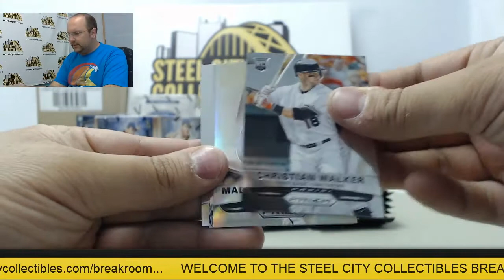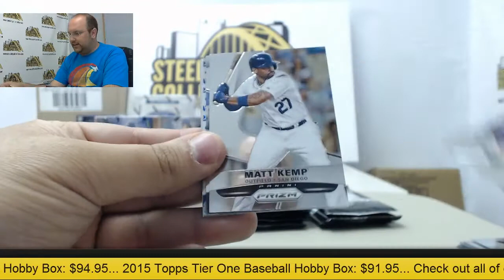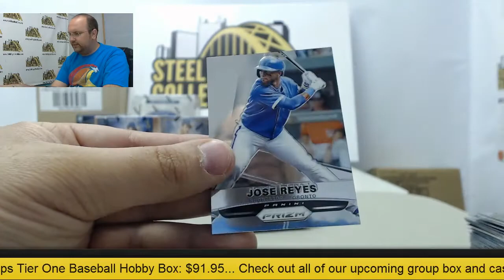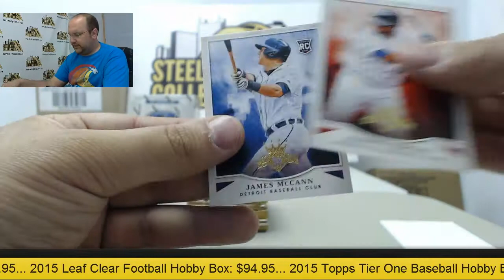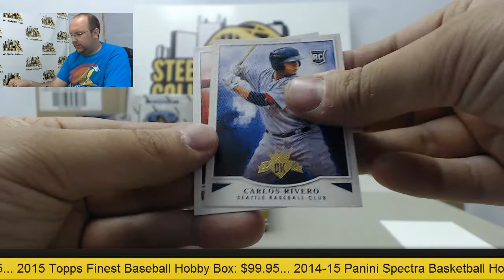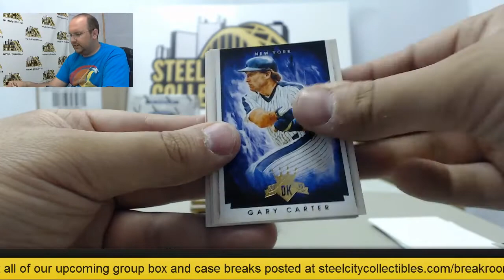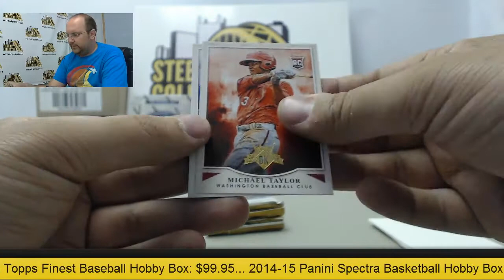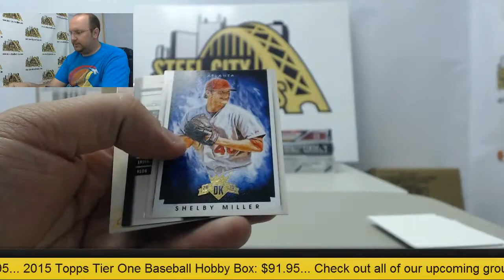Ramsey - 2015 Panini Prizm, 2015 Diamond Kings Baseball Box Breaks